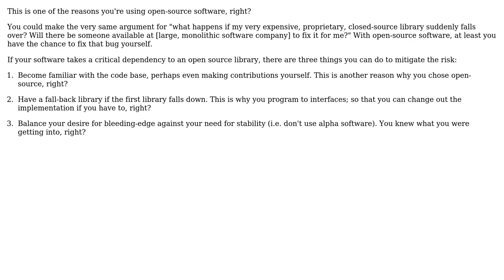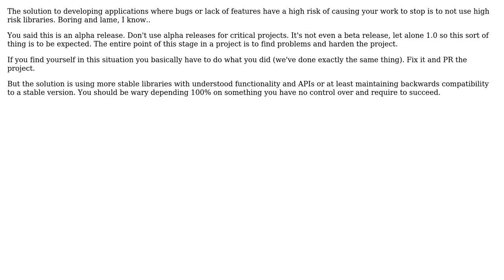What to do when critical functionality of a dependency is broken and impedes development?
Software Engineering: What to do when critical functionality of a dependency is broken and impedes development?

With thanks & praise to God, and with thanks to the many people who have made this project possible! | Content (except music & images) licensed under CC BY-SA | Music | Images & others | With thanks to user Robert Harvey user jhyot user enderland user Chris Cirefice and the Stack Exchange Network Trademarks are property of their respective owners. You are responsible for your own actions.